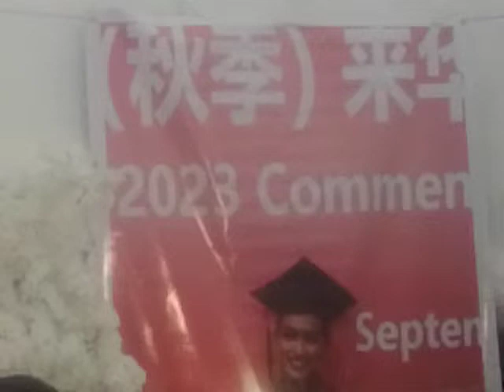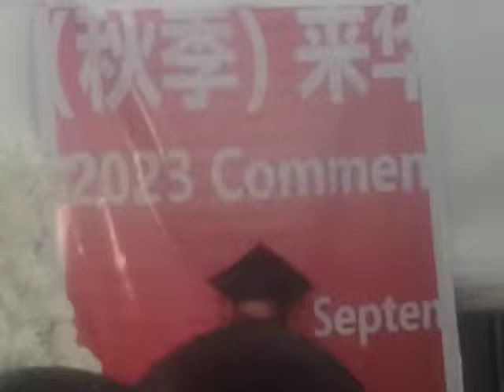January 28, 2024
An Ethiopian medical doctor graduated in China return to Ethiopia for celebration. Graduation celebration ceremony in Ethiopia. Her families warmly welcome their daughter when she return from China.

Sample of university graduated student, graduation ceremony in Ethiopia.

My camera type to record this video I use - ZTE Blade A 33 core.

Camera records and production by ( Helina).

ORIGINALLY  HELINA  MADE  VIDEO.